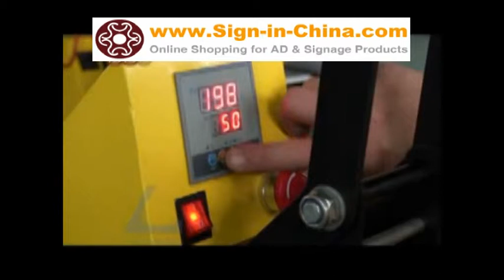Operating Video of Auto Open Heat Press Machine with Slide Out Style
This auto-open Heat press machine uses advanced air spring with high temperatures and pressures, in order to make an exact transfer on t-shirts, pillowcase, cloth, and similar materials.